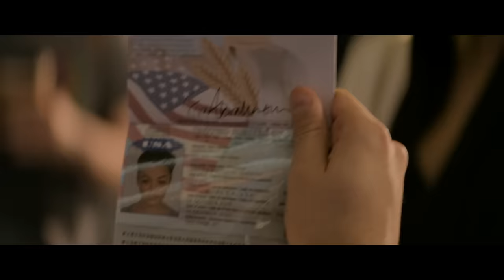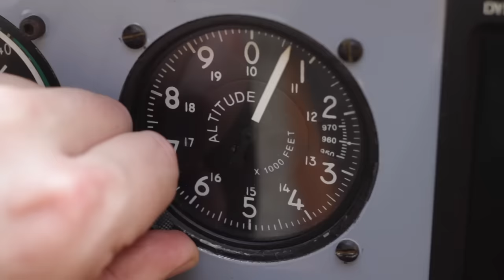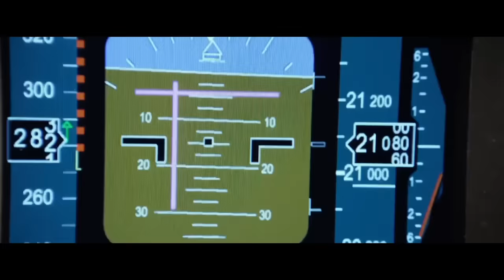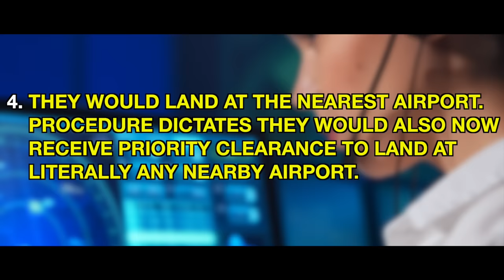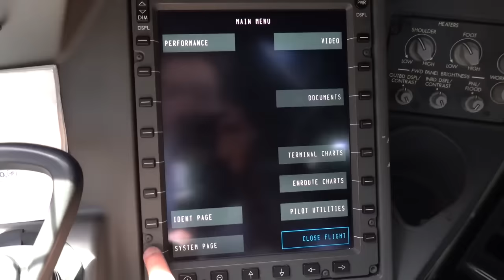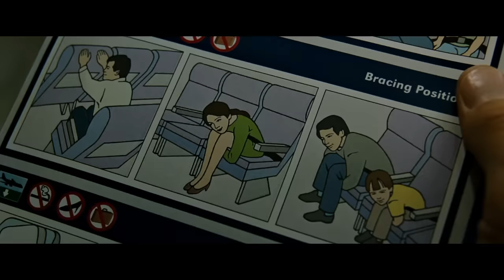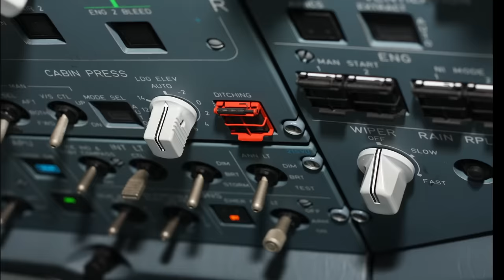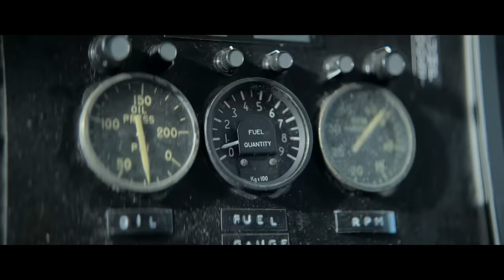How to Beat the SHARKS in NO WAY UP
If you hopped on a plane, thinking you scored a sweet deal for a well-deserved getaway in sunny Cabo, only to wind up in a pocket of air trapped INSIDE YOUR PLANE on the bottom of the ocean floor instead, what would you do?

I’m going to break down the mistakes made, what you should do, and how to beat Sharks on a Plane in No Way Up.

Written by: Adrian Olah